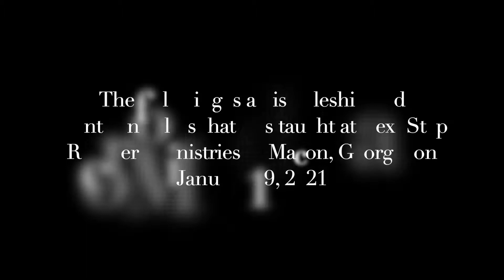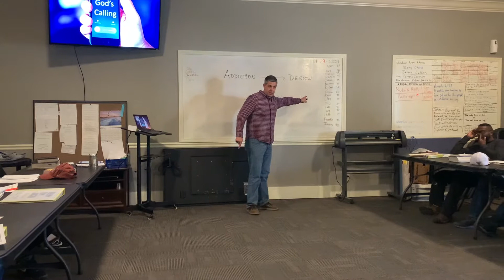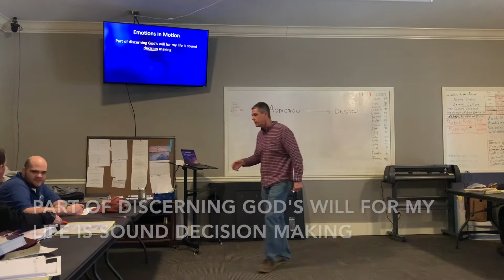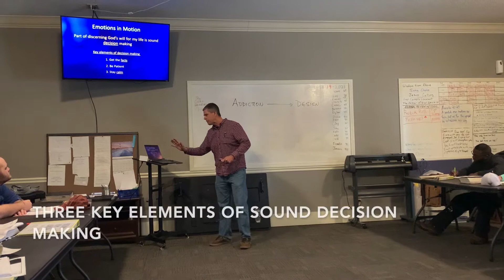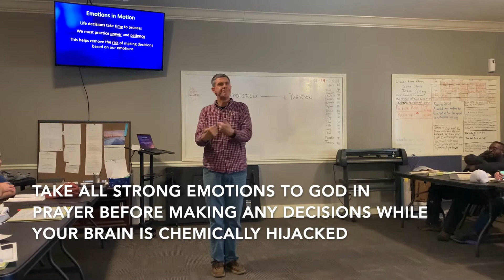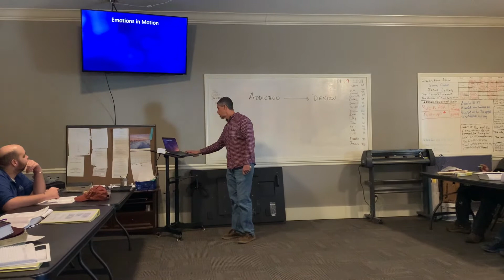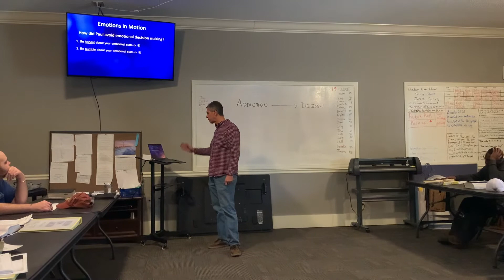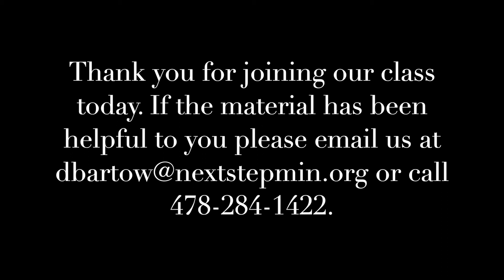Avoiding Emotional Decision Making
More often than not emotions drive our decisions and strong emotions can lead to very bad and even life altering decisions. Discover how to reduce the tendency to make bad decisions when experiencing strong emotions.